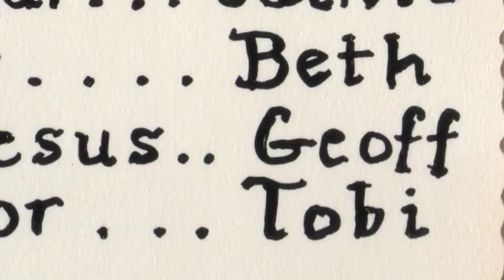Peg & Geoff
Peg & Geoff Haberer appeared in Hollywood films, on television and on broadway before moving to "BRANSON"